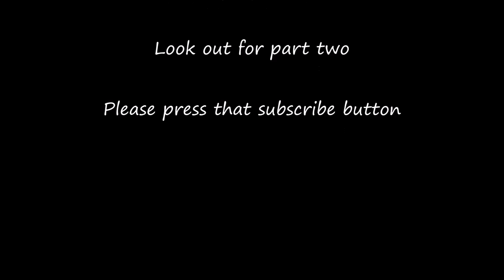Mike Tyson Pencil Drawing Time-Lapse Part One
Thank you for looking at part one of my drawing of Mike Tyson.

MIke Tyson is an American former professional boxer. He held the undisputed world heavyweight championship and holds the record as the youngest boxer to win the WBC, WBA and IBF heavyweight titles at 20 years, 4 months, and 22 days old.

Tyson won his first 19 professional bouts by knockout, 12 of them in the first round.

 He won the WBC title in 1986 after defeating Trevor Berbick by a TKO in the second round. In 1987, Tyson added the WBA and IBF titles after defeating James Smith and Tony Tucker. This made him the first heavyweight boxer to simultaneously hold the WBA, WBC and IBF titles, and the only heavyweight to successively unify them.

In 1988, Tyson became the lineal champion when he knocked out Michael Spinks in 91 seconds. Tyson successfully defended the world heavyweight championship nine times, including victories over Larry Holmes and Frank Bruno. In 1990, he lost his titles to underdog James "Buster" Douglas, by knockout in round 10 but it was obvious he was not himself and he was having problems within his life and his marriage.

Attempting to regain the titles, he defeated Donovan Ruddock twice in 1991, but pulled out of a fight with undisputed heavyweight champion Evander Holyfield due to injury.

In 1992, Tyson was convicted of rape and sentenced to six years in prison, but was released after serving three years. In my opinion he did NOT do it and always maintained his innocence.

It has since been found out that the woman who accused him had done the same to several men in the past under different names.

After his release, he engaged in a series of comeback fights. In 1996, he won the WBC and WBA titles after defeating Frank Bruno and Bruce Seldon by knockout. With his defeat of Bruno, Tyson joined Floyd Patterson, Muhammad Ali, Tim Witherspoon, Evander Holyfield, George Foreman, and Vitali Klitschko as the only men in boxing history to that point to have regained a heavyweight championship after having lost it.

After being stripped of the WBC title, Tyson lost his WBA crown to Evander Holyfield in November 1996 by an eleventh-round TKO. Their 1997 rematch ended when Tyson was disqualified for biting part of Holyfield's ear off.

Tyson was probably the most gifted heavyweight of a generation, but he was surrounded by liars, cheats and disgusting people. His ex-wife and her mother convinced him that he was going crazy and manipulated him so much he sought medical advice. His manage was also guilty of manipulation.

The world was robbed of someone who could have been the greatest of all time.

The the false rape accusation and the greed of those close to him led to his downfall and once he had gone over to the dark side and bit Holyfield's ear off he would spend the rest of his life trying to repair his reputation.

Tyson made over 300m in his career but ended up 23m in debt and declared himself bankrupt. This just shows how he was manipulated.

He will always be remembered and known as one of the hardest and most ferocious punchers ever and is still recognised as one of the great heavy weights of all time at his peak.

Tyson was  known as 'Kid Dynamite' when younger, then more famously 'Iron Mike' and in his latter days as a boxer as 'The Baddest Man on the Planet.